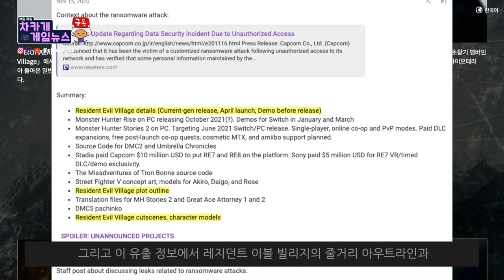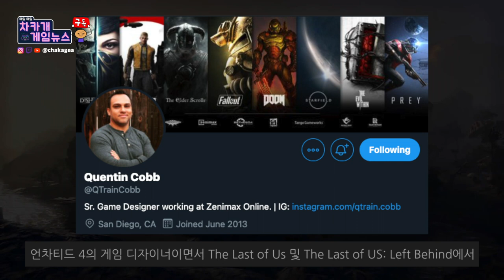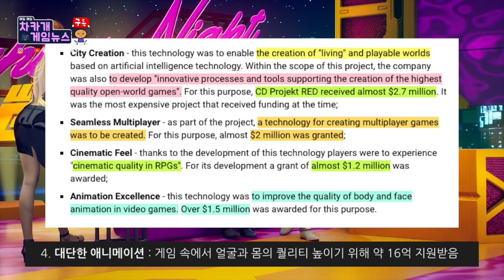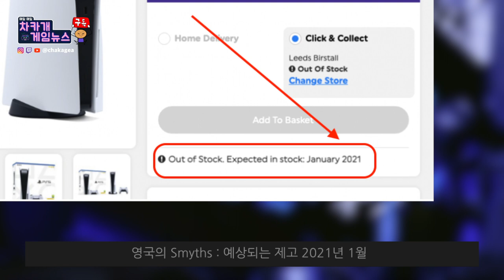[사이버펑크 2077] 정부돈으로 만든 멍청한 가상세계 | PS5 올해 물량 끝? | [레지던트 이블 빌리지] 엔딩 스포일러 유출 (스포없음) 외 - 차카게임뉴스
00:00  시작
00:19 레지던트 이블 엔딩 스포일러 등 유출
2:22 Naughty Dog의 개발자가 베데스다에 합류 새로운 AAA 게임
3:15 사이버펑크 정부돈 받아서 만든 “살아있는 세계”
5:55 PS5 올해 물량 끝?
6:53 유비소프트 공짜 아이템 배포

소스들:
레지던트 이블 엔딩 스포일러 등 유출
제니맥스 온라인 Naughty Dog의 개발자가 베데스다에 합류 새로운 AAA 게임
사이버펑크 정부돈 받아서 만든 “살아있는 세계”

감사합니다.